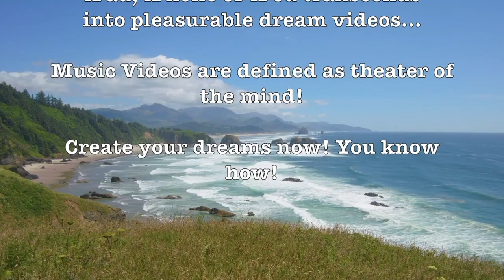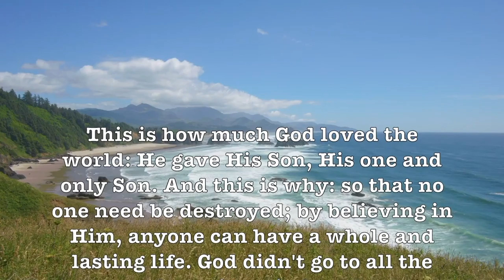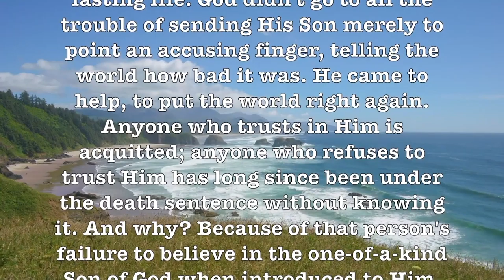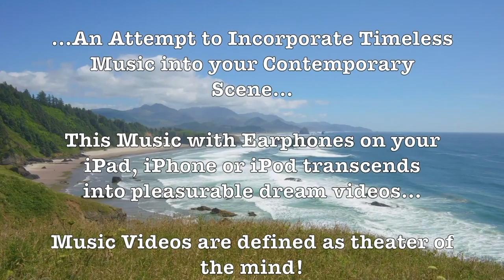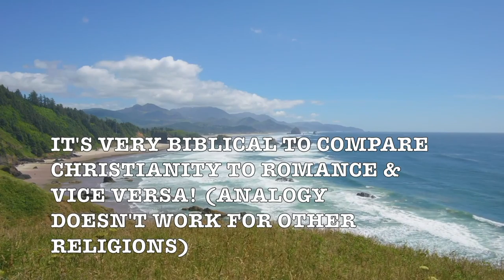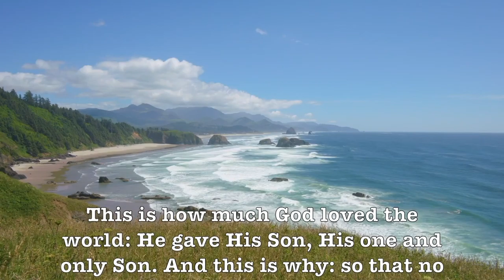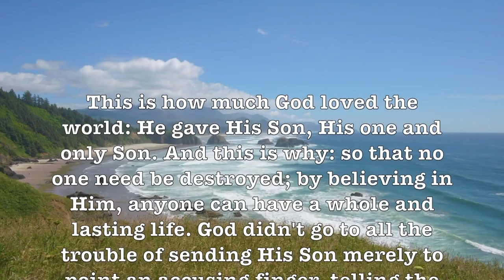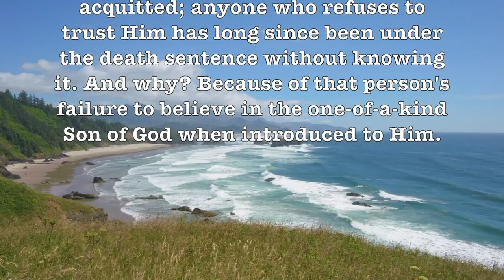The Flight Of The Phoenix! Amazing Music Video With HD Beautiful Nature Scenes!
Prof Howdy

Google

Google: T3H7P12H

Google: T3H7P12H